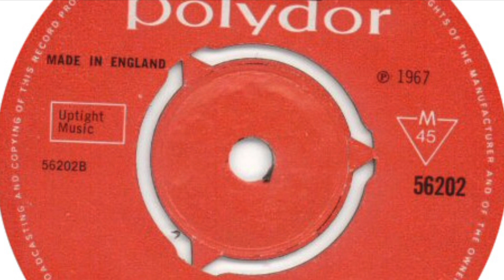Shyster – Tick Tock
'That's A Hoe Down / Tick Tock' on  'Polydor' was a one off single recorded by 'Les Fleur De Lys'. Featured here is the b-side.

Members
Gordon Haskell (bass, vocals)
Bryn Haworth (guitar)
Keith Guster (drums)